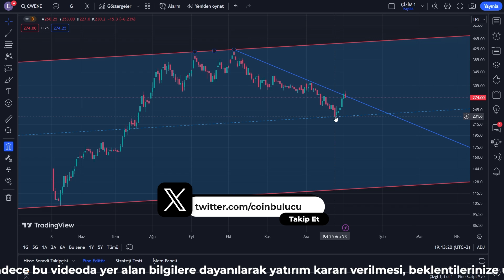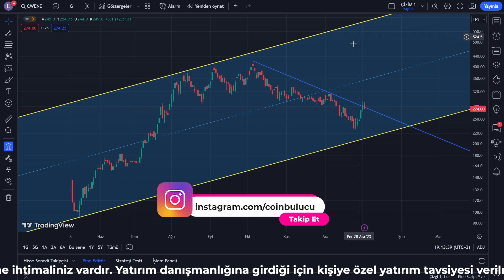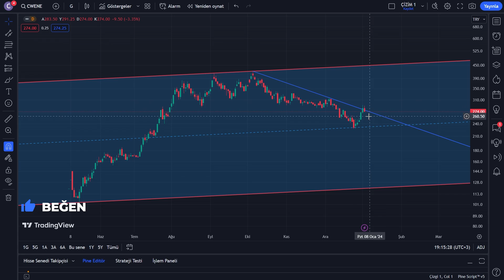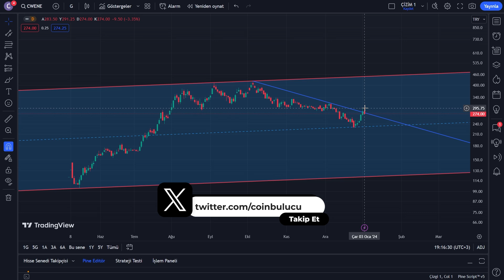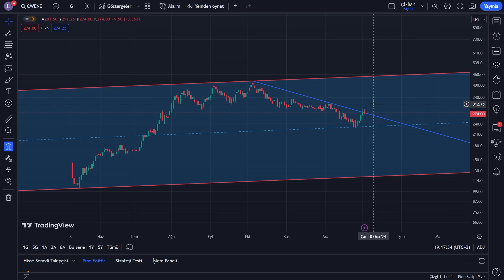CW Enerji Hisse Analiz - Yorum - CWENE Alınır mı - Enerji Hisseleri Son Durum - Halka Arz - Borsa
CWENE Enerji Hisse Analiz - Yorum - CW Enerji Hisseleri - Son Durum - Alınır mı - Halka Arz - Borsa

Merhaba, bu videoda, CWENE  Enerji'nin hisse performansına yönelik detaylı bir analiz sunuyoruz. Amacımız, CWENE  Enerji'nin geçmiş performansı ve gelecekteki potansiyeli hakkında kapsamlı bir bakış açısı sunmaktır.

CWENE  Enerji, Türkiye'nin önde gelen enerji şirketlerinden biri olarak, elektrik enerjisi üretimi, dağıtımı ve satışı alanlarında faaliyet göstermektedir. CWENE  Enerji, sürdürülebilir enerji projelerine odaklanarak, çevre dostu çözümler sunmaya ve enerji dönüşümüne katkıda bulunmaya önem vermektedir.

Geçmiş yıllarda CWENE  Enerji hisselerinin nasıl bir performans sergilediğini grafiklerle analiz edecek ve bu performansın ardındaki etmenleri açıklayacağız. Aynı şekilde, gelecekteki büyüme potansiyeli için piyasa beklentileri ve projeksiyonları hakkında da bilgi vereceğiz.

Bu analiz, yatırım kararlarınızı desteklemek ve bilinçli tercihler yapmanıza yardımcı olmak amacıyla hazırlanmıştır. Ancak unutmayın ki, yatırım kararları her zaman bireysel risk ve hedeflere göre belirlenmelidir. CWENE  Enerji hisseleri ile ilgili yatırım yapmadan önce finansal danışmanınızdan destek almanız önemlidir.

Şimdi, CWENE  Enerji hisse analizine geçelim ve beraber daha derinlemesine bir bakış açısı elde edelim.